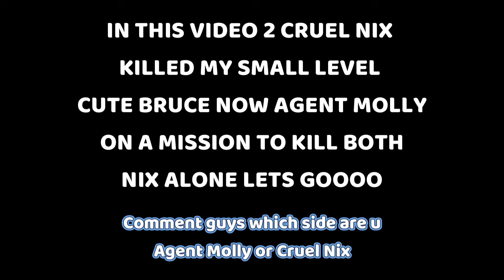🦘Molly vs Two Cruel Nix🦊🦊 | Zooba